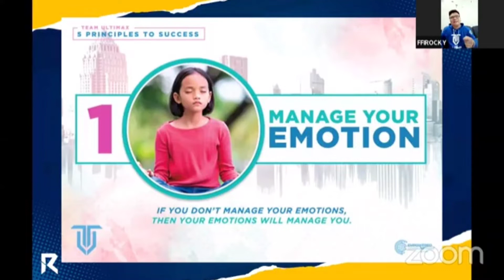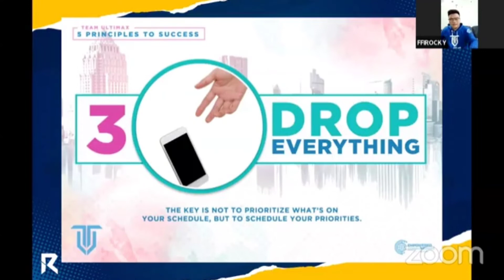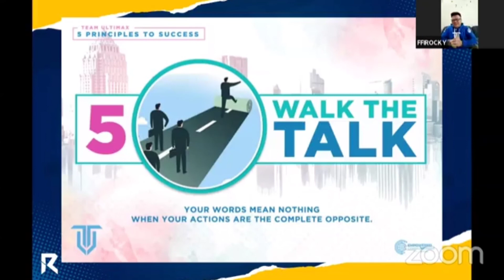Five Principles to succeed|Team ULTIMAX By Master Rocky recafrente !